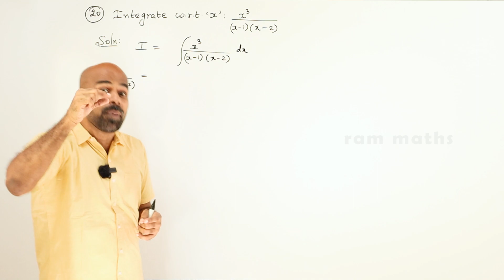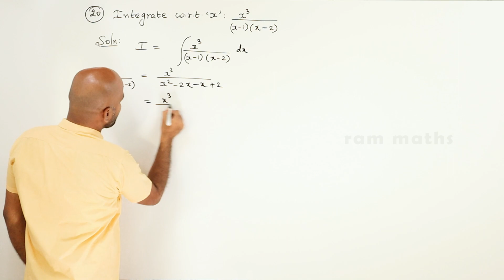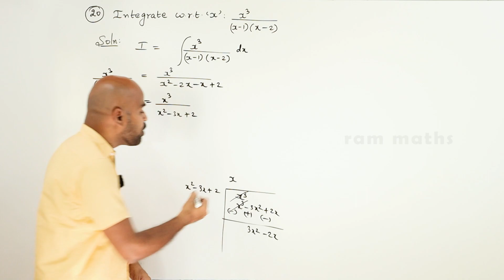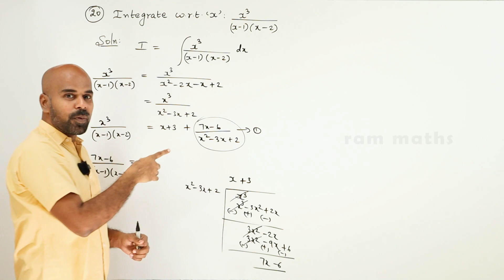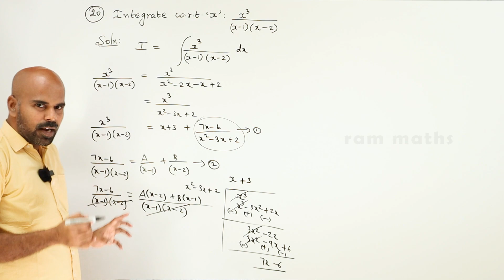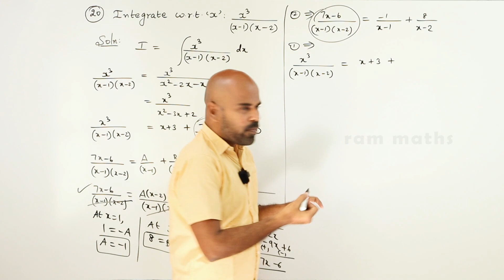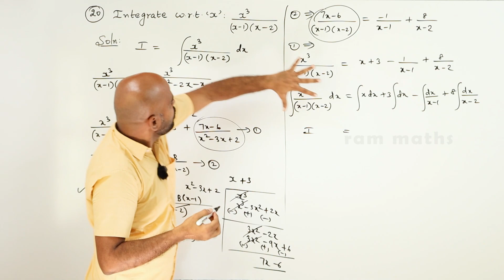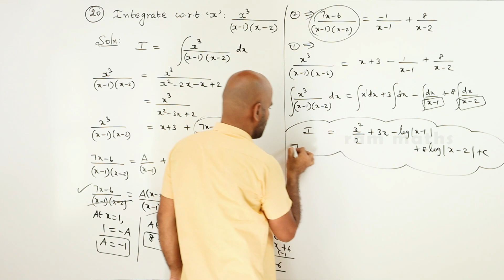11th | ex. 11.5 | Q.No.20 | integral calculus | Chapter 11 | State Board | ram maths